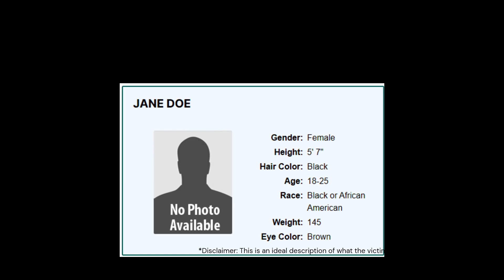Secrets Beneath the Soil: Who is She?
In this episode of "By the Minute," we delve into the Jane Doe Case of May 28, 1973, in Loudoun County, VA. Watch as we uncover details about our Jane Doe who was found in a shallow grave.

[News Article - "Loudoun Co. Sheriff’s Office exhumes ‘Jane Doe’ in hopes of solving 1973 cold case"]
[News Clip - "Body of 1973 "Jane Doe" exhumed in an effort to identify her]

🔗 Additional Resources:
Explore more about the case on our